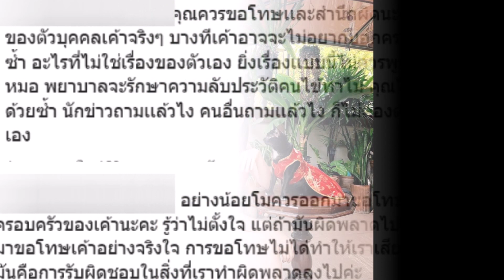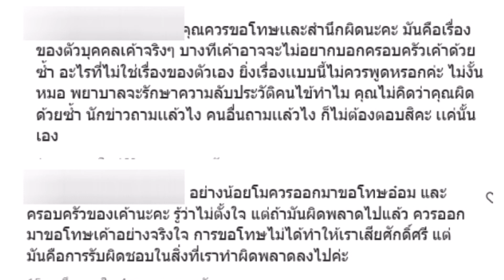ทัวร์ลง โม อมีนา หลัง อ๋อมออกมาบอก เอาเรื่องผมไปพูดหมดเลย